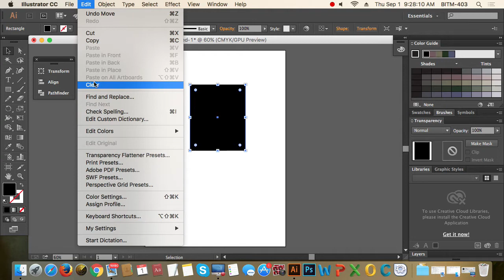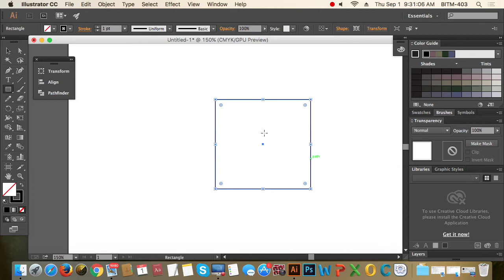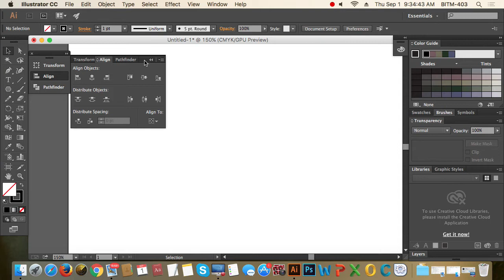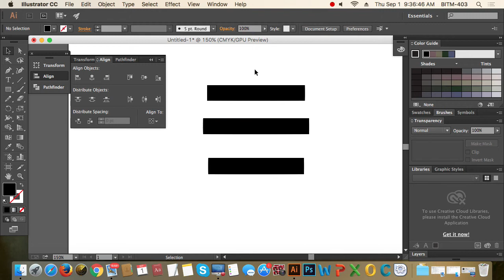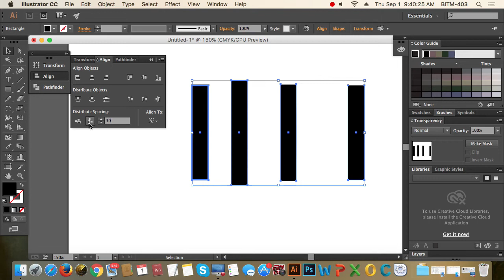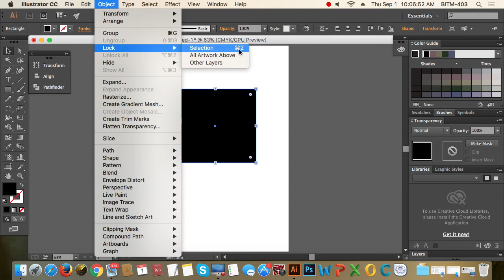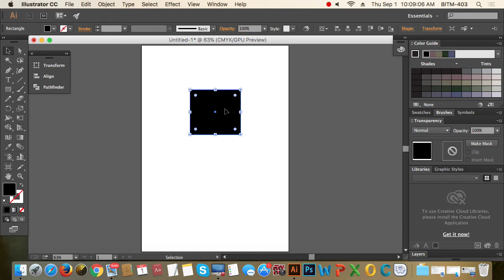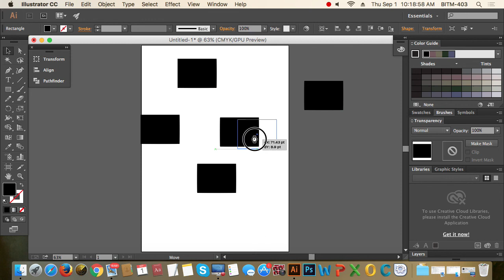2nd Class Batch 21 Part 01